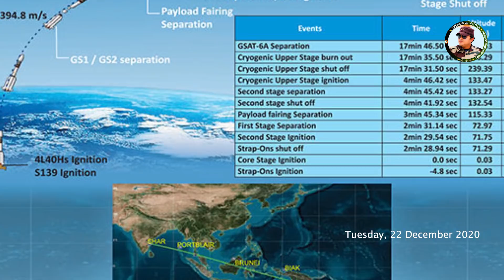Defense updates - Aero India 2021 - ITBP - Legion of Merit on PM Modi - Vladimir Putin visit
To Showcase Advanced Weaponry At Aero India 2021: Russia

ITBP to induct 10,000 personnel amid India-China standoff

Vladimir Putin May Visit India In The First Half Of 2021: Russian Envoy

US President Donald Trump confers Legion of Merit on PM Modi

turkey and china growing relationship erdogan closeness to china

Su-57, Su-35 and MiG-35 combat jets to be showcased at Aero India 2021: Russian ambassador

Communication Satellite CMS-01 Reaches Near Its Orbital Home

 Prime Minister Narendra Modi inaugurates International Science Festival

Take an objective view on Chinese-Pakistan air force drills, China tells India

This video shares today’s latest defense news and updates.
Indian Defence hindi | technical astra | Defence update 2020- indian Defence updates in India - Latest Indian Defence updates.
Defense news - Defense updates - Defense news in Hindi - Defense coverage - 2020 Defense update